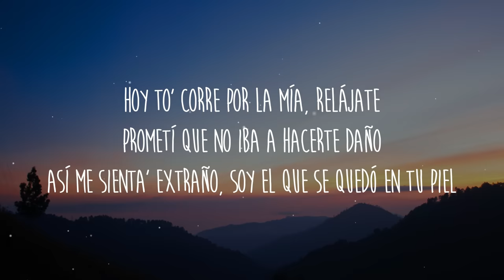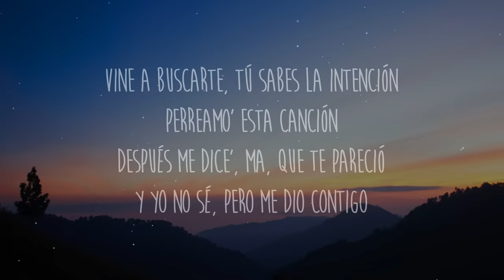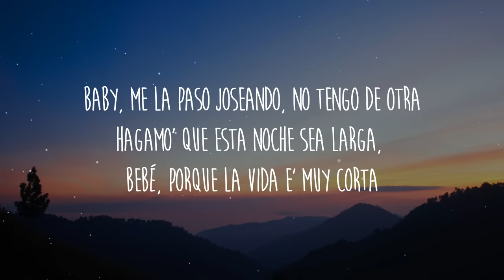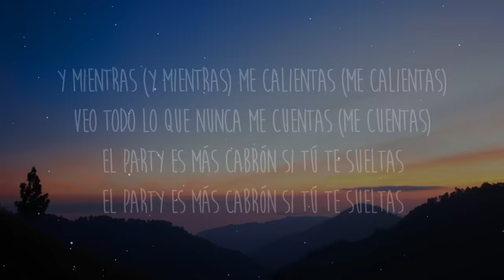Yandel, Feid - Yandel 150 (Letra/Lyrics)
Letra/Lyrics: Yandel, Feid - Yandel 150

Ditto
NewJeans (뉴진스)
Deep end
FELIX (Stray Kids)
[Coro: Feid]

[Outro: Yandel]
Resistencia
Square Houze
Jajajajajajajaja